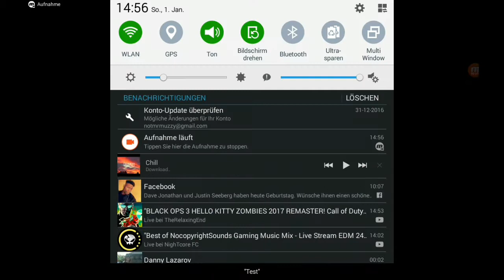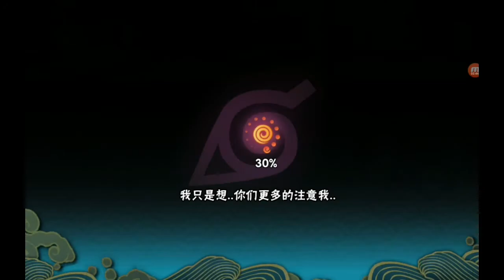HAPPY NEW YEAR! THANKS FOR 145 SUBS! Plans Beginning 2017 , Road to Boruto, Tekken 7, Naruto Mobile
I know this video is extremely random and i wasn't able to talk xD
But i really still have a Hangover from yesterday :p
Please have mercy lol
But let me know what you think of my plans regarding : Naruto Storm 4 Road to Boruto , Tekken 7 Final Retribution , Naruto Mobile and everything else you wanna see on this channel :)